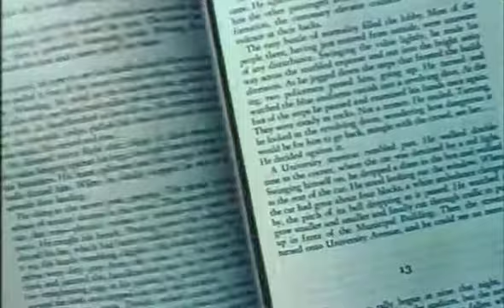Slightly Scarlet (1956) - Trailer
An urban wheeler-dealer gets involved in organized crime, corrupt city
politics and graft while falling in-love with the fiancée of the newly
elected mayor.

Written by James M. Cain (novel "Love's Lovely Counterfeit") and Robert Blees (screenplay).
Starring John Payne, Rhonda Fleming and Arlene Dahl.